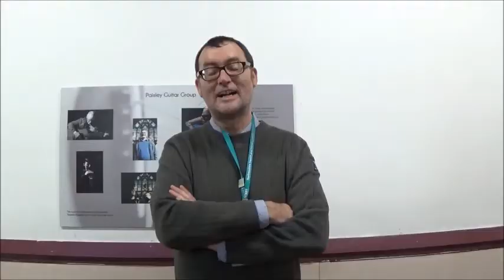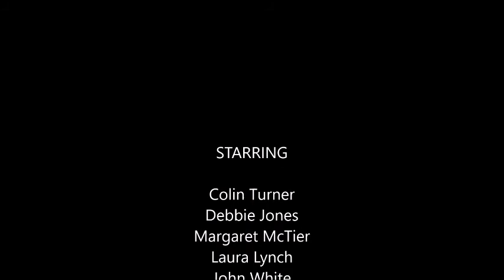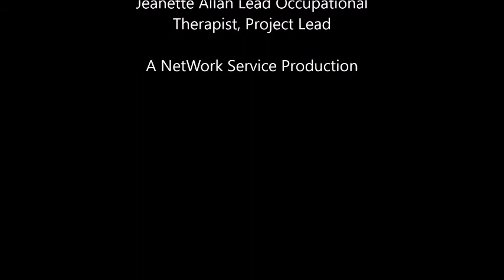Peer Support Project Renfrewshire ADP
The Promoting Peer Support Project trained people in recovery from addiction to become Peer Support Workers